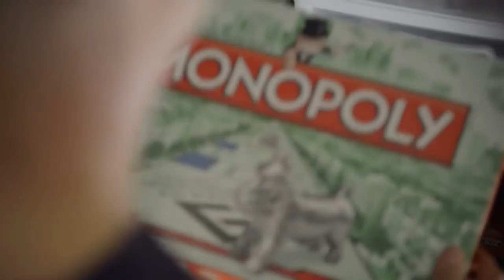Monopoly Fortnite Edition Board Game _ Christmas Gift Suggestion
Monopoly Fortnite Edition Board Game Inspired by Fortnite Video Game Ages 13 and Up _ Christmas Gift Suggestion
If you want to buy in Amazon United States please refer to use the

If you want to buy in Amazon United Kingdom please refer to use the

If you want to buy in Amazon Deutschland please refer to use the

*Fortnite fans, this edition of the Monopoly game is inspired by the popular Fortnite video game! It’s not about what players own; it’s about how long they can survive.
*In the Monopoly: Fortnite Edition board game, 2 to 7 players claim locations, battle their opponents, and avoid the Storm to survive; the last player standing wins.
*The Monopoly: Fortnite Edition board game features well-known locations as properties, and players aim to earn Health Point chips instead of Monopoly money to stay in the game.
*Use loot chest items and the action die to battle opponents in this fun board game for Monopoly fans and Fortnite fans, ages 13 and up.
*The game comes with 27 Fortnite outfits with pawn stands, and players can choose to play as their favorite.
Product description
Monopoly: Fortnite Edition Board Game Inspired by Fortnite Video Game Ages 13 and Up